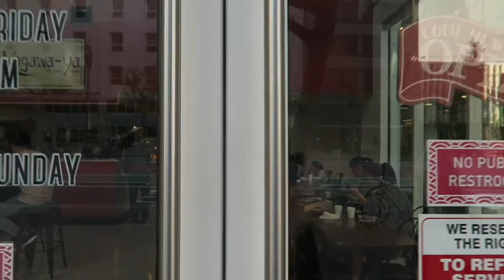Watch How Fresh Udon Being Made at Kagawa-Ya Udon in San Francisco, California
Travel2SanFrancisco.com provides curated guide of San Francisco in the following interest:
* Lifestyle
* Itinerary
* Food
* Business
* Escape SF
* Fashion & Beauty
* Wedding
* Real Estate